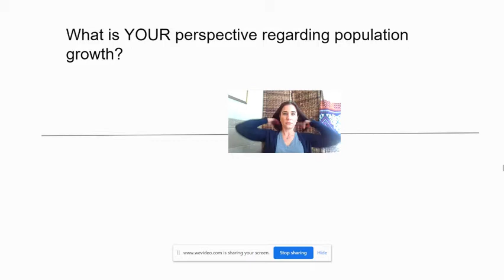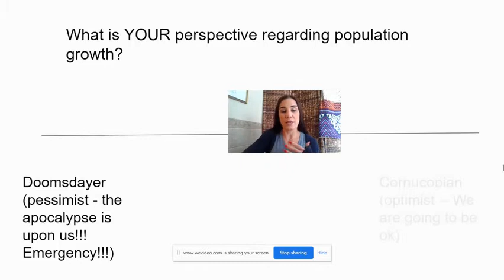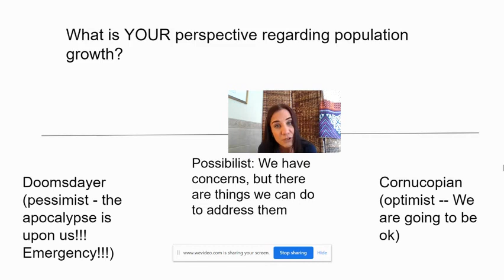How to do M3EoUA Playlist